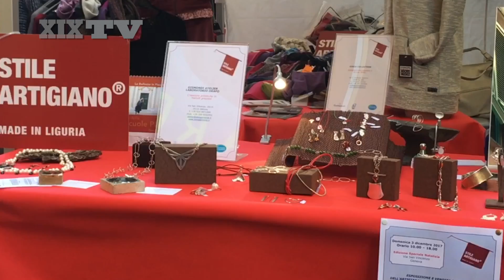Stile Artigiano, shopping natalizio in San Vincenzo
Domenica 3 dicembre gli artigiani della Liguria si sono trasferiti in centro città per mostrare ai genovesi le loro eccellenze, dallo sciroppo di rose al pandolce, dalla ceramica all'ottone, dalla filigrana alla pelle